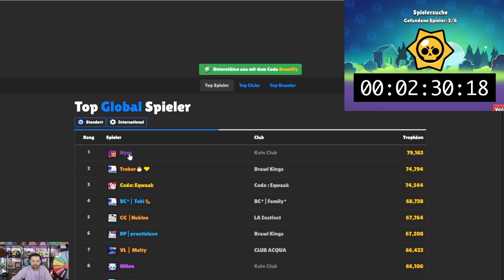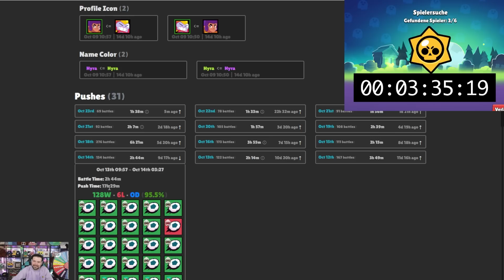79.393🏆 @Hyra. LÄDT MICH EIN...DAMIT HAT KEINER GERECHNET 🕕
In diesem Video:
@Hyra. lädt mich ein zum Spielen, doch folgendes müsst Ihr selber sehen 😱

||► Folgt mir ◄||

✖ Danke an alle, die mich immer tatkräftig unterstützen!!
✖ Jeden Tag neue Videos + Livestreams!